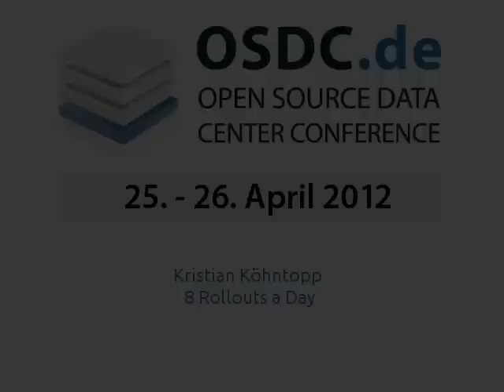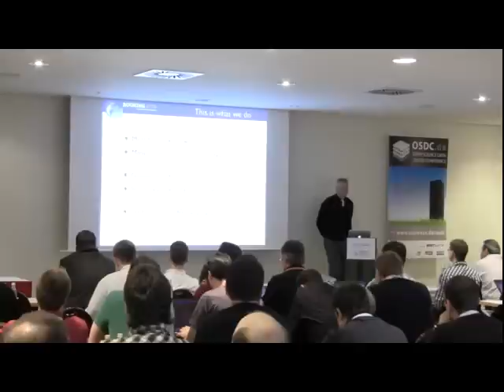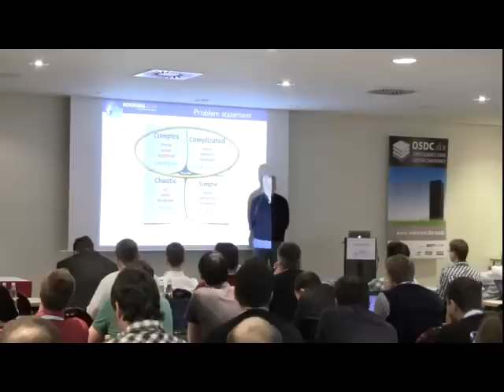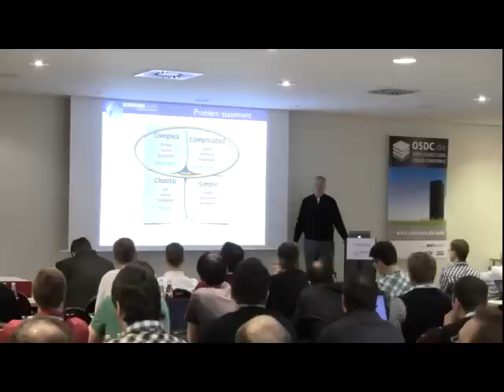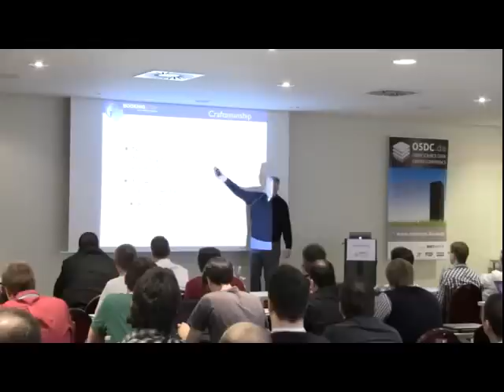Kristian Köhntopp 8 Rollouts a day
Booking.com lebt Agilität - wir rollen pro Tag stündlich oder noch öfter neuen Code aus. Primäres Ziel der Entwicklung ist Velocity - Entwicklungsgeschwindigkeit - und wir setzen dies mit einer radikalen Denkweise und einigen unüblichen Konzepten um.